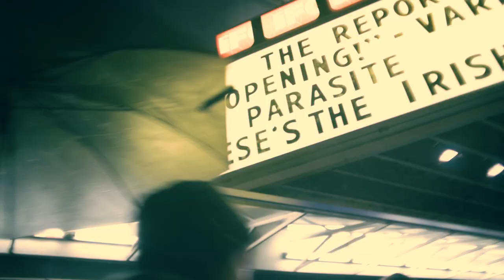Robby Bloodshed - "Fly by Night" Official Music Video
Robby Bloodshed - "Fly by Night" - Like this video? Come see thousands more at the Net's largest, uncensored, completely d.i.y. music video site, BlankTV.com!

Artist City, Country: Hasbrouck Heights, New Jersey, U.S.A.

Artist Bio: Robby Bloodshed is a solo band that formed in Hasbrouck Heights, New Jersey in 2010. RB is not confined to one genre, but gravitates to punk and hard rock. Robby is influenced by artists such as Queen, Glenn Danzig, and many more, but has a complete sound of his own. Robby has also done numerous national tours and is currently endorsed by Brian May Guitars (of Queen).

About the Video: Washington Square Park, NYC.

Song Lyrics: "Fly by Night"

I have no home
C’mon and hear me
I’m just on a roam
It’s a crazy life, baby
Livin’ show to show
Nothing in my pockets
It’s the life I chose
Fly by night
Yeah, it’s alright
Fly by night
Lemme see the night
Listen to me baby
I’m a vagabond
Listen here, darling
I’m just an outcast song
Playing night after night
Let me entertain your high
I’d like to show you what I’ve got
I like to shine that light
Fly by night
Yeah, it’s alright
Fly by night
New York to LA we show the game
Up all night, we get to fuel your flame
Rule the stage, for show – no shame
Fight the fight and earn my soon to be
Fame
Fly by night
Yeah, it’s alright
Fly by night
Baby, baby
Fly by night, fly by night